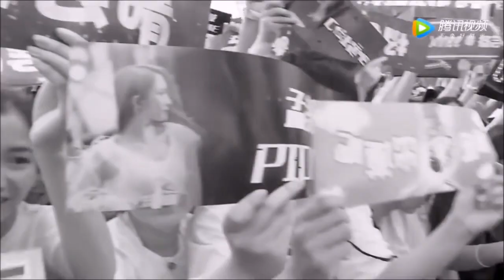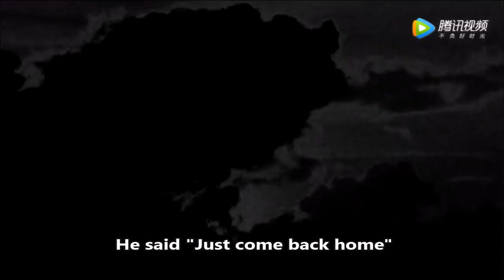[ENG SUBS] Produce 101 China Documentary #1 (Sunnee cut.)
P101 China Documentary #1 - 梦想的路上，要有光！
English subtitles